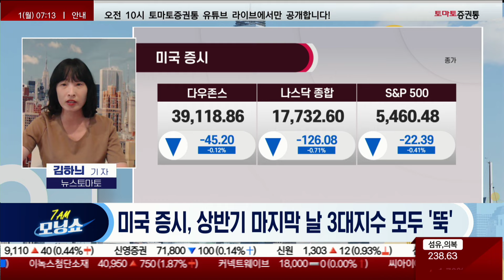아마존, 2조달러선 사수…나이키 20% 급락 / 테슬라, 2분기 차량 인도량 기대감 / 고용지표 주목 "실업률 4% 주시"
📌2. 쩜상 회원 등록
 1번 2번 차례대로 진행하면 쩜상 수익률 얻을 특별한 정보와 더불어 선물까지~!